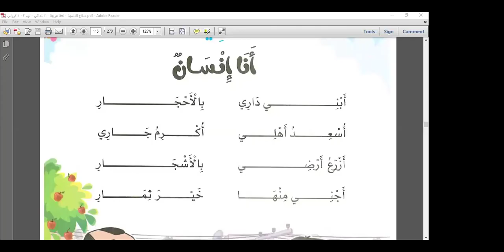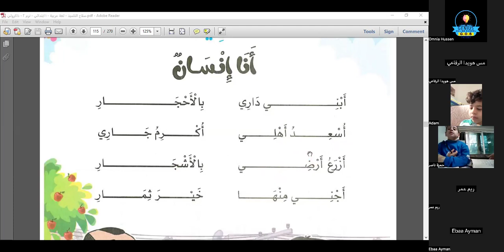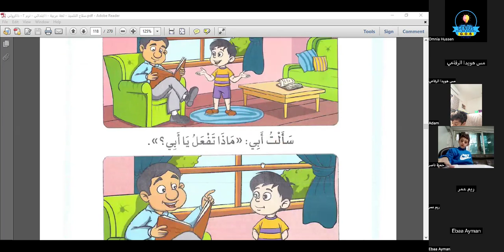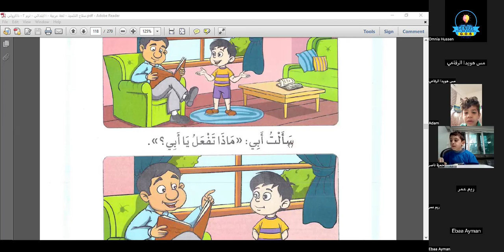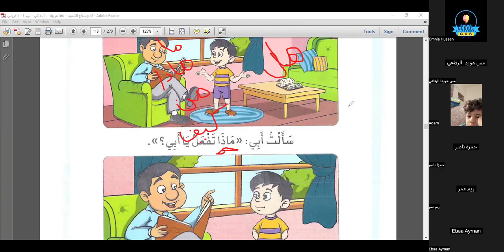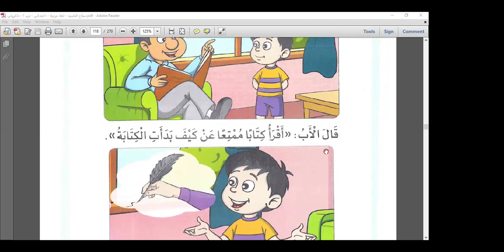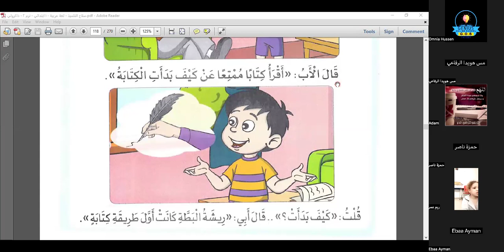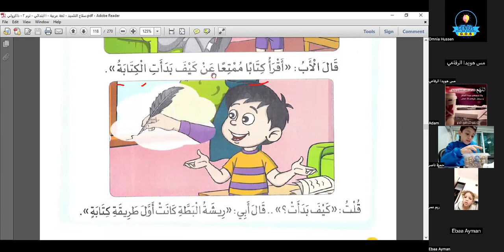شرح درس انا انسان في اللغة العربية الصف الاول الابتدائي ترم تاني مع ا. هويدا الرفاعي